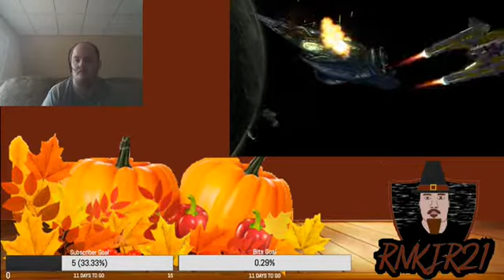LEGO Star Wars III The Clone Wars Gameplay Part 23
I'm Showing LEGO Star Wars III The Clone Wars Gameplay That I Streamed Live On Twitch

LEGO Star Wars III The Clone Wars Gameplay

MY GAMERTAG
RNKJR21